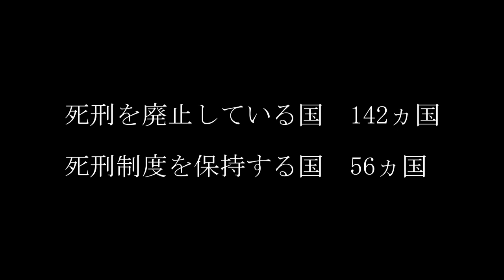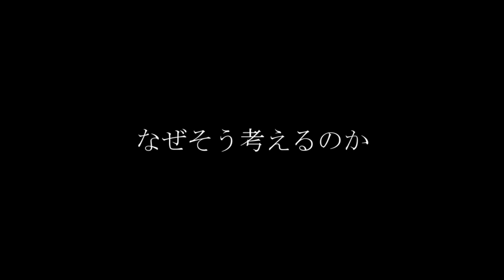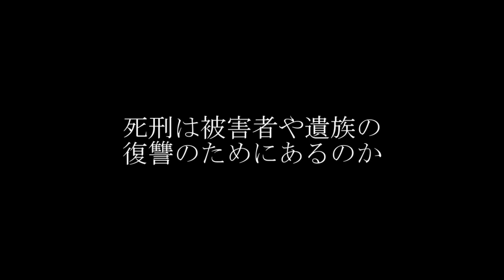【宮下洋一にきく】死刑は何のためにあるのか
アムネスティ・インターナショナルのデータによると、死刑を実質的に廃止している国は142ヵ国で、死刑制度をまだ保持している国は発展途上国や独裁主義国家を中心とする56ヵ国だが、死刑制度を保持している国の中に先進的な民主主義国家が2つあり、これがアメリカと日本である。

なぜ日本には死刑制度が残っているのか、海外の死刑や死刑廃止をめぐる実情とはどのようなものなのか。『死刑のある国で生きる』（新潮社）を上梓したジャーナリスト、宮下洋一氏に聞いた。（聞き手：長野光、ビデオジャーナリスト）

このインタビューのダイジェスト記事が、オンライン・メディアJBpressにて公開されています。